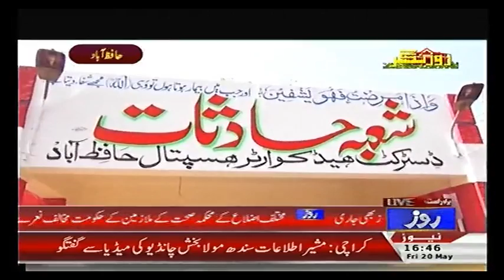ROZE NAGAR 20TH MAY 2016 + Breaking News + Roze News PART 1